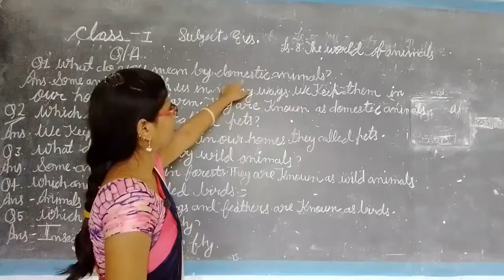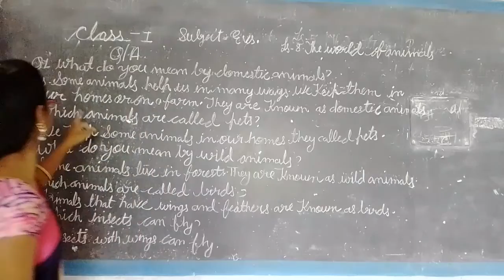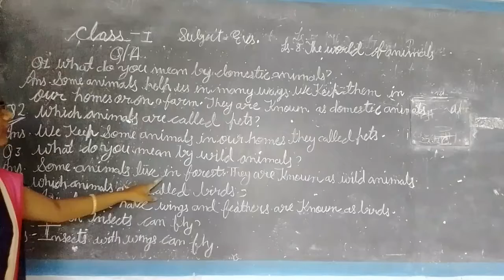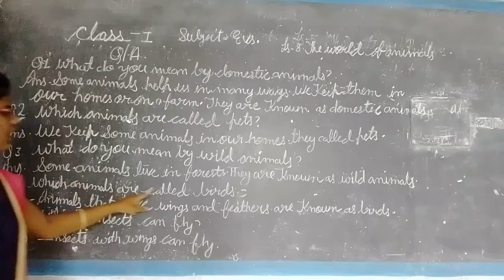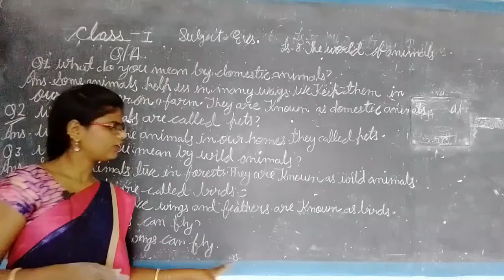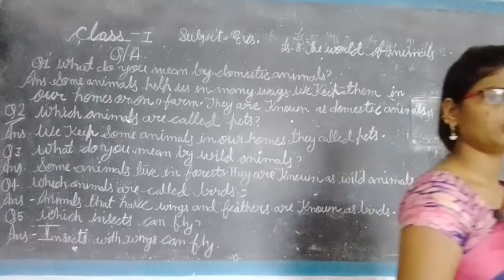class l Evs lesson 8 video 26